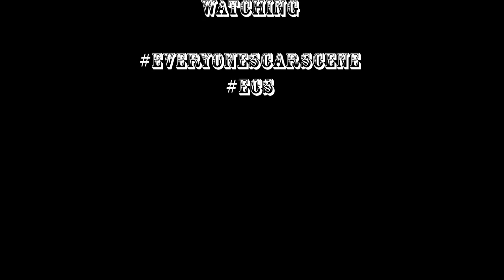Simply Fresh Final 1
Simply Fresh Meet. Some super sick cars we got on camera, Check it out!!

Soundtrack MGK- "See My Tears"